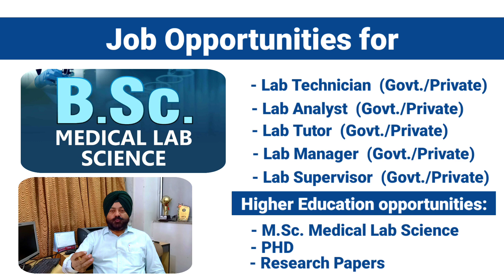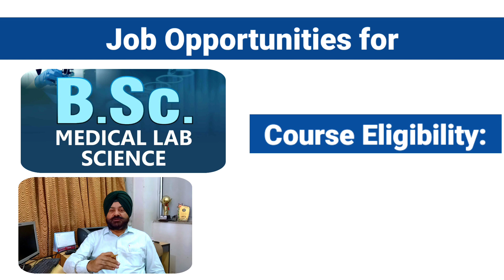Career in B.Sc. Medical Lab Science | Information given by Mr. G.S. Bedi